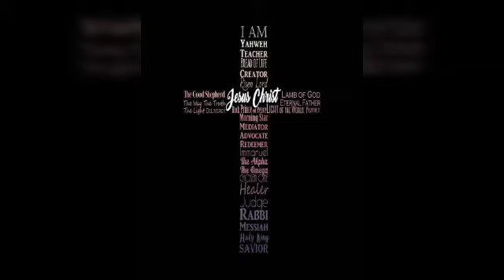"Hoy vengo dispuesto" Hno. Juan Aceves